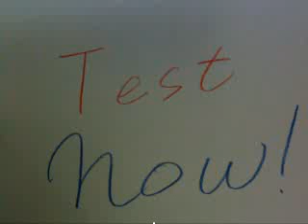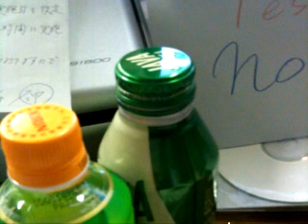DIGITALwbs 1/21/10 12:46AM PST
1/21/10 12:46AM PST